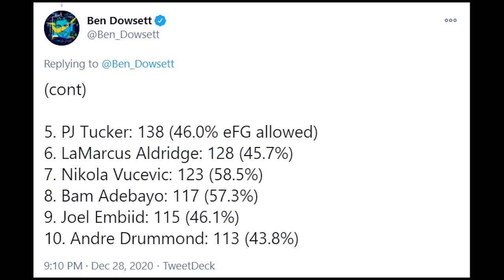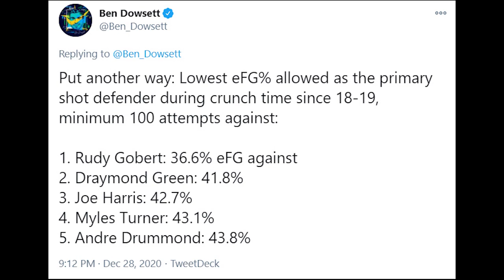Rudy Gobert Is the Best Clutch Defender in the NBA